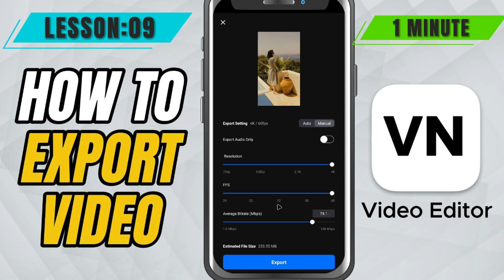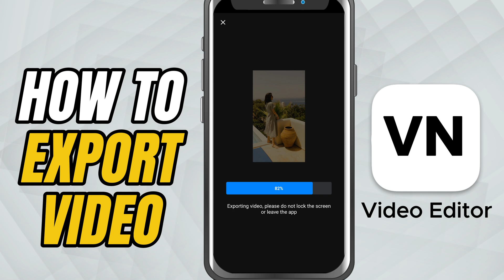How to Export Video using VN Video Editor Mobile - Lesson 09 VN Video Editor Tutorial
Ready to save your final edit? In this tutorial, I’ll show you how to export videos in VN Video Editor with full control over resolution, frame rate, and bitrate. Whether you're aiming for high quality or smaller file size, adjusting the bitrate is key! I’ll walk you through the simple steps to export your video like a pro, ensuring the best quality for YouTube, Instagram, or your phone gallery.

Steps to Export the Video:

Open your finished project in VN Video Editor.

Tap the Export icon (top-right corner, looks like an upward arrow).

Choose your resolution – 720p, 1080p, or 4K.

Select the frame rate – 24FPS, 30FPS, or 60FPS.

Use the Bitrate slider to adjust video quality:

Higher bitrate = better quality and larger file size.

Lower bitrate = smaller file, but reduced quality.

Tap Export or the checkmark to start rendering.

Wait for VN to finish processing. Your video will be saved to your phone’s gallery.

Fine-tuning bitrate gives you full control over video quality vs. file size!